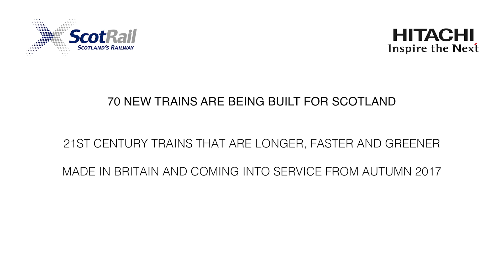Faster, Longer Greener trains (2/4)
Staff at the Hitachi Rail Europe factory in Newton Aycliffe tell us what it's like to build our FasterLongerGreener trains.

Our new Class 385s will deliver 234 carriages across 70 trains - providing thousands of extra seats.